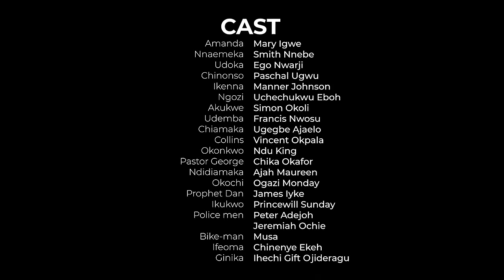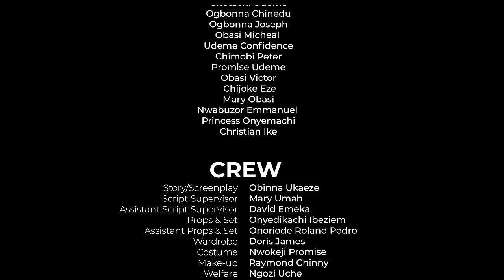Billionaire Dress Like A Village Hunter To Talk To D Ladies But Dey Insult Him Not Knowin He Is Rich